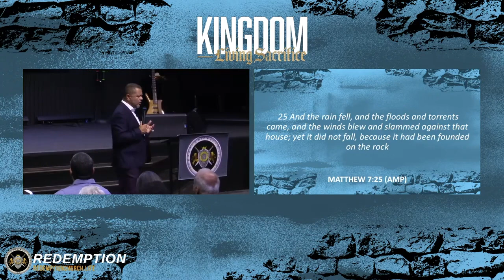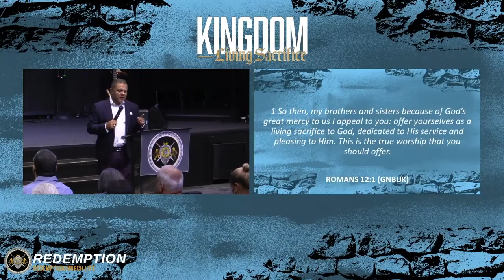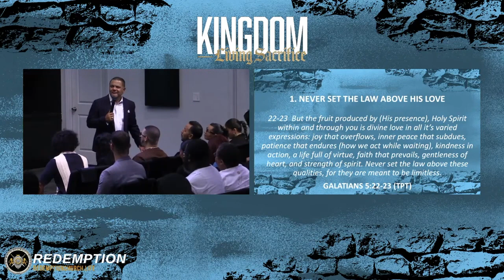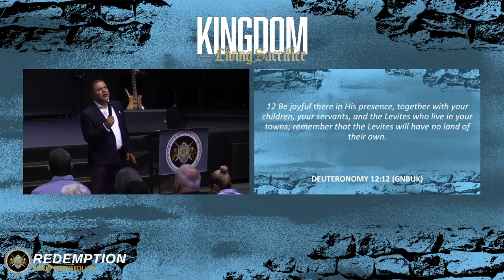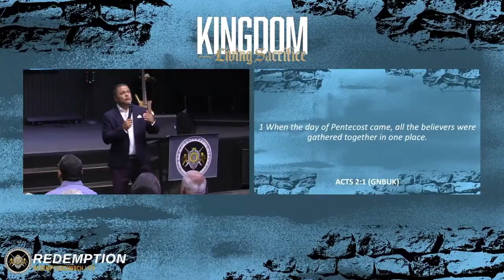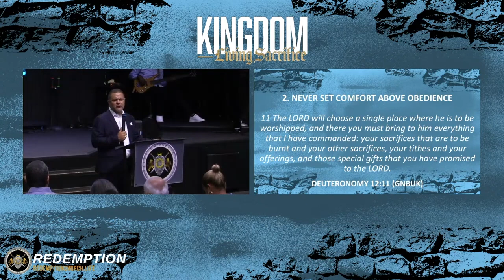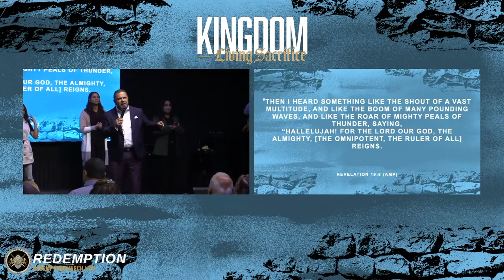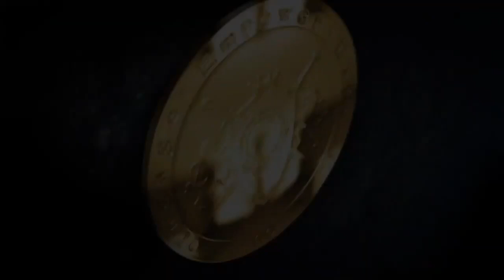Kingdom 7, Living Sacrifice - Apostle Brian Valley | August 18 2024